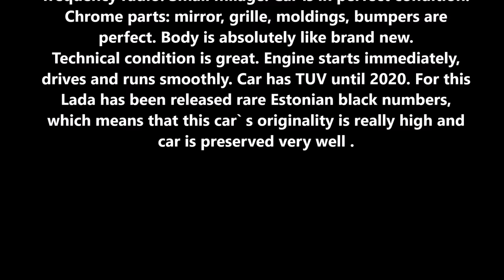ВАЗ -2106 1977 ГОДА В ОРИГИНАЛЕ В ЭСТОНИИ.продовали за 7700 EURO/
в